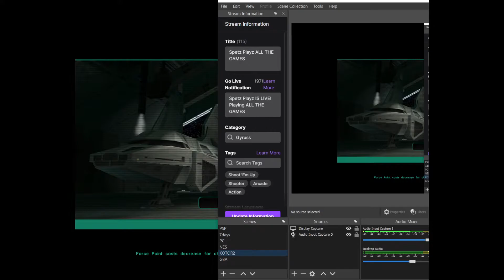Spetz Playz Star Wars: KOTOR2 Part 9 - A Fine How Do You Do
Everyone hates tourists...